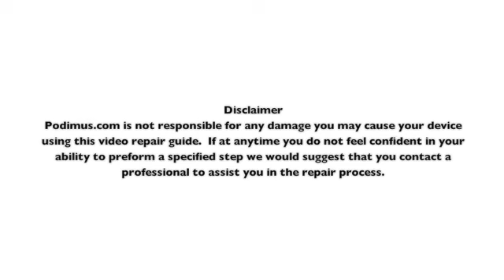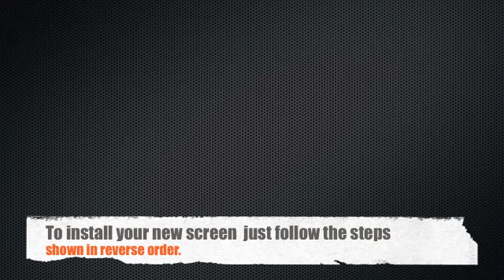How to install a iPod Nano 2nd Generation Screen (LCD)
This repair guide will show you how to install a new screen in your iPod Nano 2nd Generation.  for all your iPod repair needs.